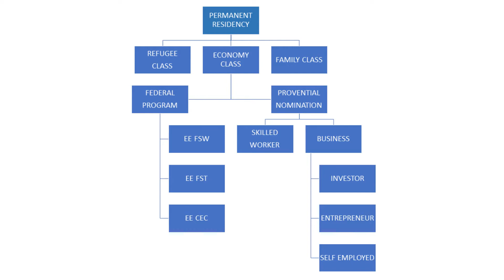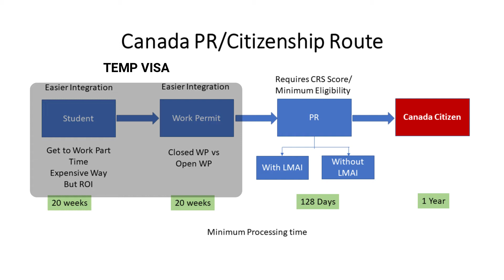Essential Tips for Starting Your Canada Immigration Journey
If you're considering making Canada your new home, this video is a must-watch! As a tried and tested Canadian immigrant, I'll guide you through the various immigration programs offered by the Canadian government. No need to rely on agents; you can strategize and plan your journey on your own!

In this video, you'll discover:

1️⃣ Who is considered an immigrant in Canada and the criteria for foreign skilled workers.
2️⃣ The point-based system used for Express Entry and how to assess your competitiveness.
3️⃣ The Provincial Nominee Program (PNP) as an alternative for those not eligible for Express Entry.
5️⃣ The ultimate goal of becoming a Canadian citizen and how to plan your journey accordingly.
6️⃣ Temporary visa routes like study permits and work permits, their pros, and cons.
7️⃣ The importance of understanding designated learning institutes and work permit options.

Don't fall for agent scams; this video provides all the tools you need to take charge of your immigration process confidently! Let's make your Canadian dream come true together!

👉 Remember, there are no shortcuts. Avoid illegal practices; follow the right procedures to achieve your Canadian dream stress-free!